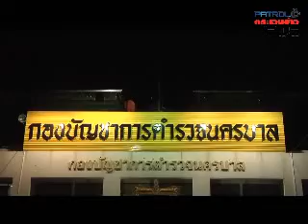ออกตรวจการจราจรบนถนน เน้นล็อกจิง จับจิง.........